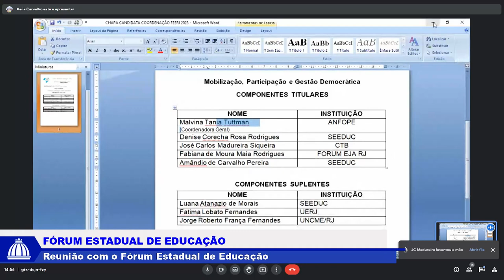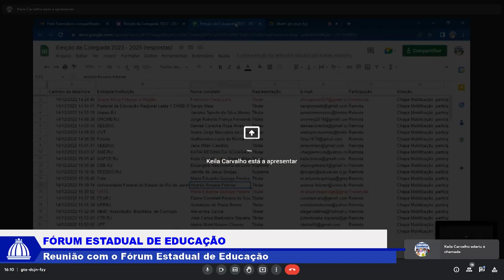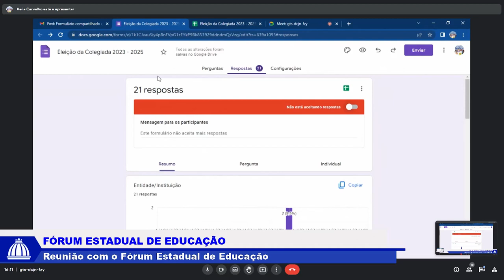Fórum Estadual de Educação - 14/12/2022